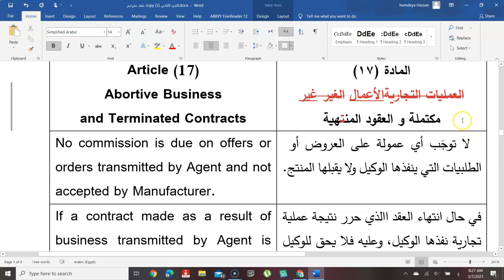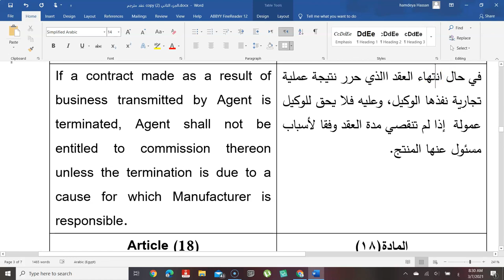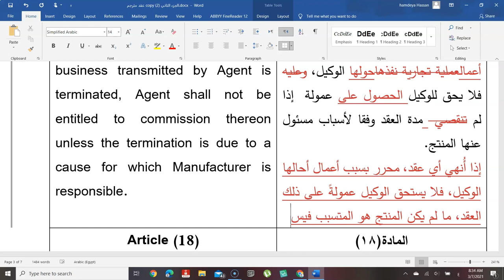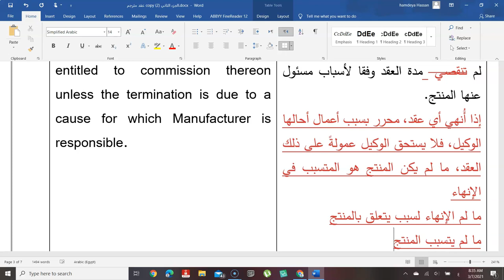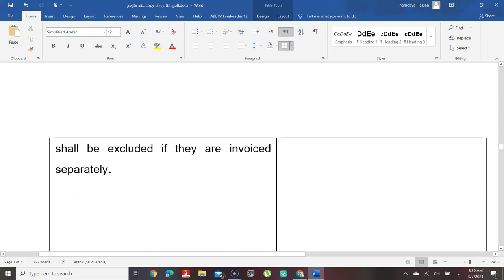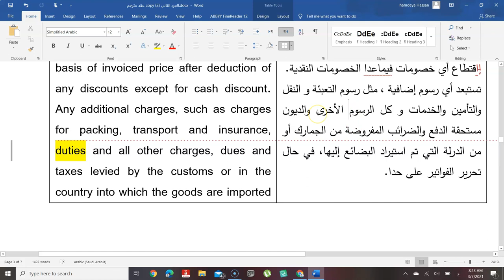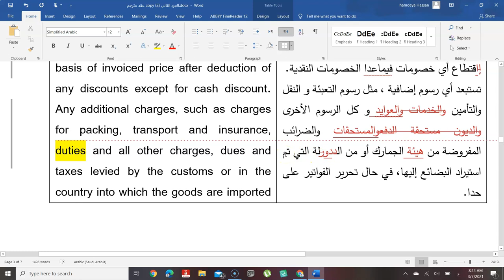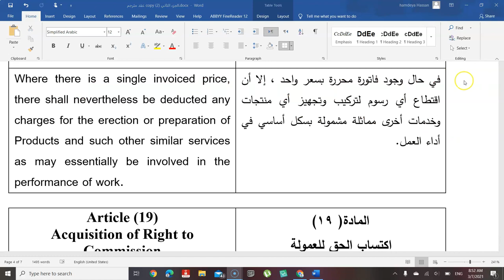مراجعة جزء من عقد توزيع مترجم من الإنجليزية إلى العربية#2 || حمدية حسن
في هذا الفيديو، أراجع معكم ترجمة لمترجمة مجتهدة جدا ترجمت جزءًا من عقد توزيع مترجم من اللغة الإنجليزية إلى اللغة العربية.

الهدف من هذه الطريقة أن يقارن المتابعون النصين ويستفيدوا من ترجمة المترجم أو من التعديل عليها وأن يضيفوا ترجمتهم أو تعديلاتهم الخاصة، إن شاؤوا وبهذا يعم النفع على الجميع.

خالص تحياتي وتقديري

حمدية حسن